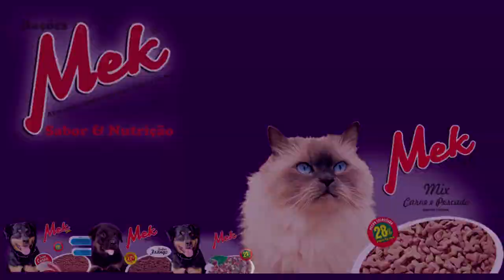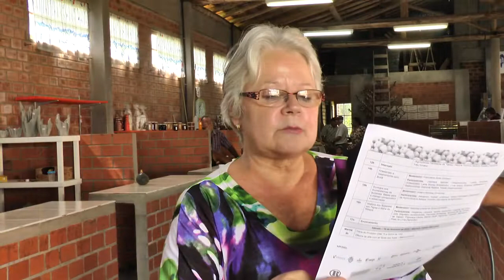2º SEMANA DE ATIVIDADES SOBRE O USO SUSTENTÁVEL DO BUTIÁ EM TAPES.